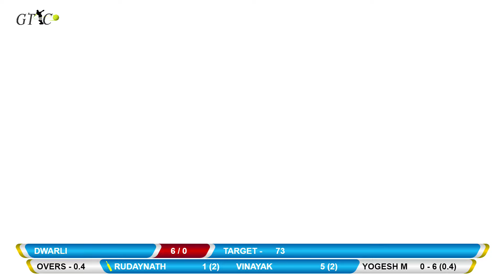MHATREPADA VS DWARLI MATCH AT GAVDEVI CRICKET CLUB BHAL | DHARMAVEER CHASHAK | 2019 FINAL DAY